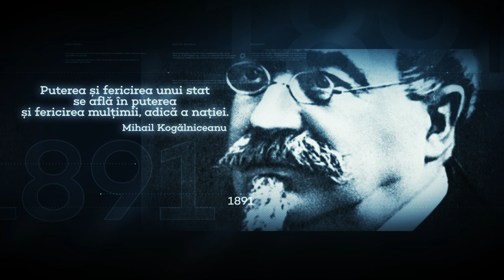16 decembrie 1989 - Revoluția Română la Timișoara.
De la nemulțumiri locale (hotărârea judecătorească după care pastorul reformat Laszlo Tokes urma să fie strămutat în altă localitate), se ajunge la revendicări pe plan politic. Timișorenii se strâng în față bisericii reformate unde slujea Laszlo Tokes. În noaptea de 16 spre 17 decembrie au loc confruntări între manifestanți și forțele de ordine.